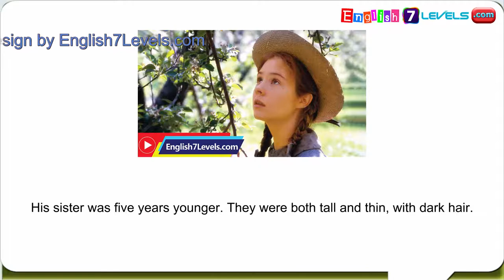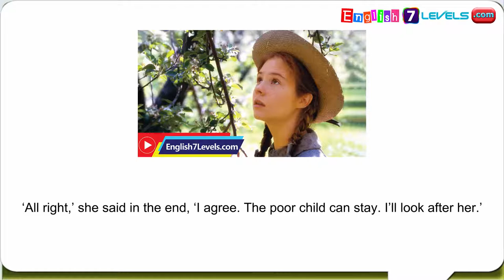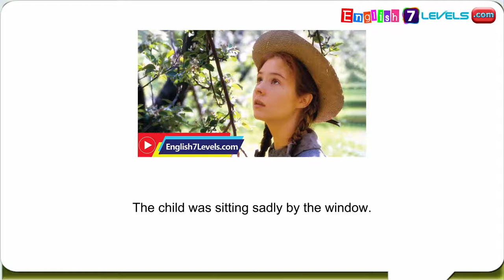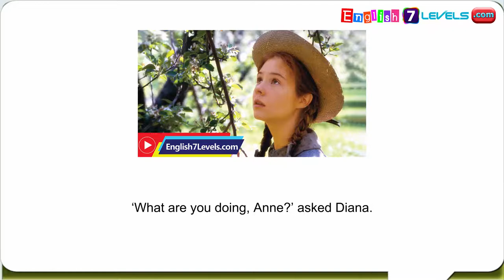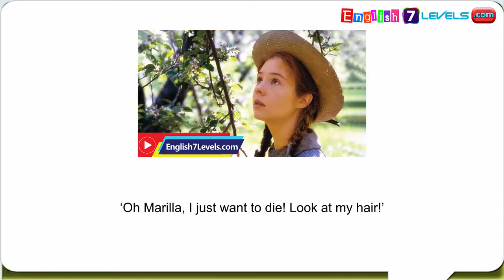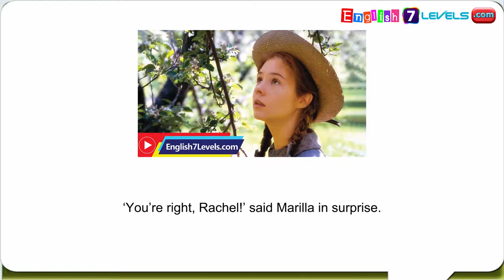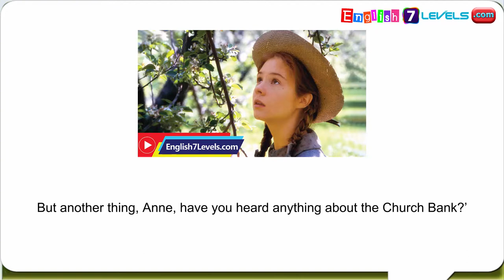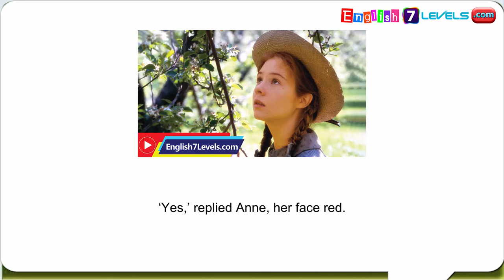Learn English Through Story ★ Subtitles: Anne of Green Gables (level 2)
Learn English Through Story and Subtitles: Anne of Green Gables